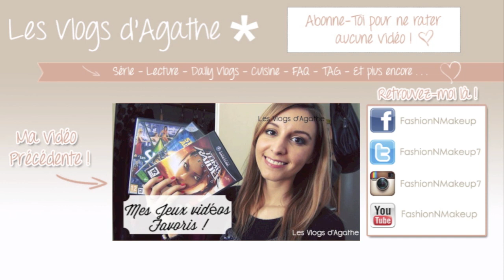Plein de News ! (Nouveau Planning, Mes Études, Un Meetup ? + Surprise !)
Ce que je porte :
- Pull : Morgan
- Collier : H&M
- Vernis : Kelly - Zoya

Rejoignez moi et d'autres filles sur la page Facebook FashionNMakeup pour des photos des makeups, blablater et partager avec des filles qui ont la même passion que vous : ‪